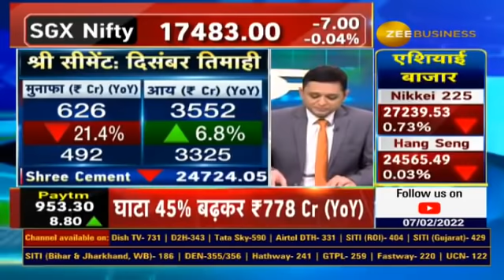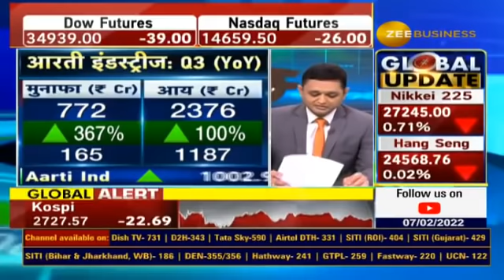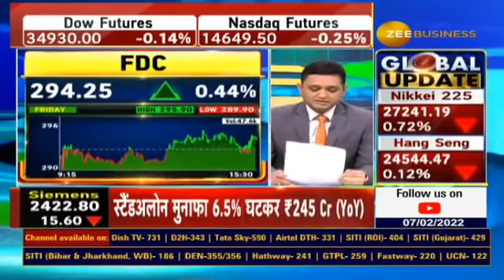Stocks in News Today | News & Stocks information's to know before the opening bell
🔸📊आज किन कंपनियों के आएंगे नतीजे?
आज कौनसे शेयर रहेंगे फोकस में?